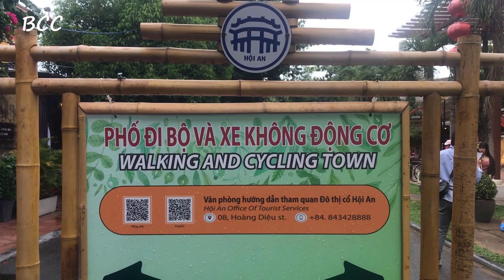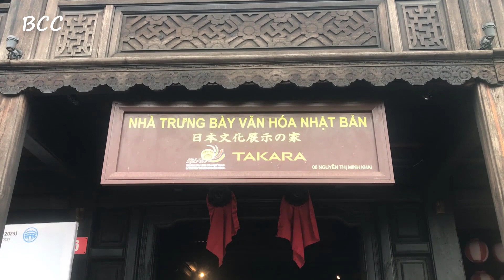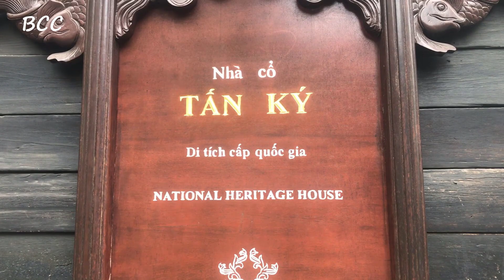Khám phá phố cổ Hội An với những công trình kiến trúc cổ kính được bảo tồn nguyên vẹn đến ngày nay.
Phố cổ Hội An là một đô thị cổ nằm ở hạ lưu sông Thu Bồn, thuộc vùng đồng bằng ven biển tỉnh Quảng Nam, Việt Nam cách thành phố Đà Nẵng khoảng 30 km về phía Nam. Nhờ những yếu tố địa lý và khí hậu thuận lợi, Hội An từng là một thương cảng quốc tế sầm uất, nơi gặp gỡ của những thuyền buôn Nhật Bản, Trung Quốc và phương Tây trong suốt thế kỷ XVII và XVIII.
Năm 1999 phố cổ Hội An được UNESCO công nhận là một Di Sản Văn Hóa Thế Giới.